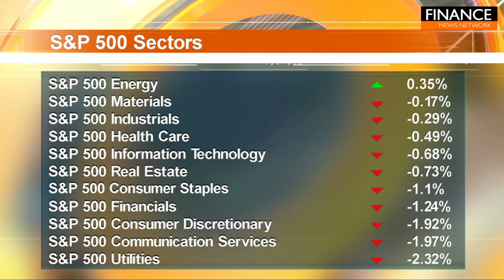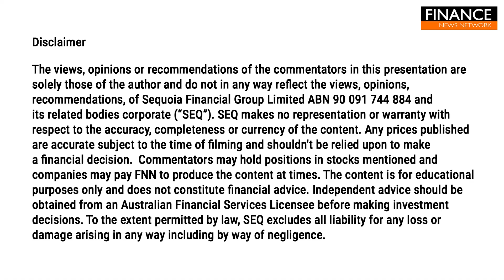US market declines as oil prices and treasury yields rise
Stocks faced challenges on Monday as rising oil prices and increased Treasury yields dampened market sentiment.